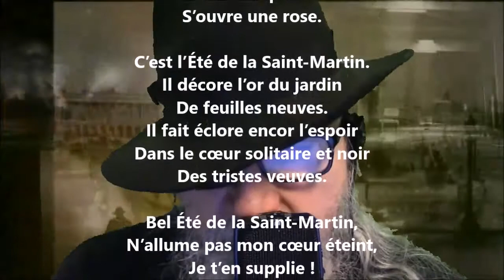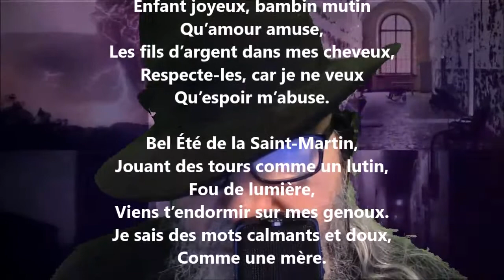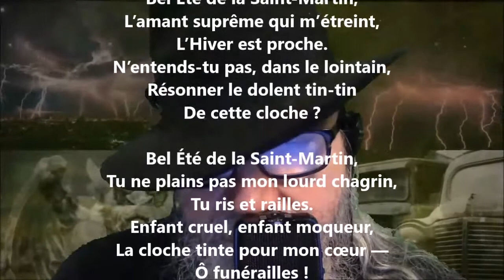Été de la Saint-Martin - Hélène Swarth lu par Yvon Jean